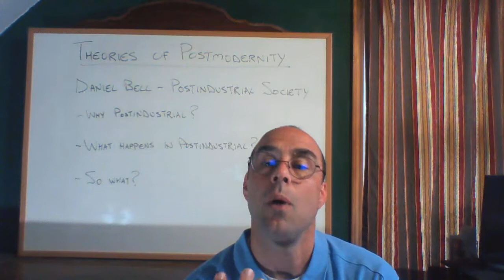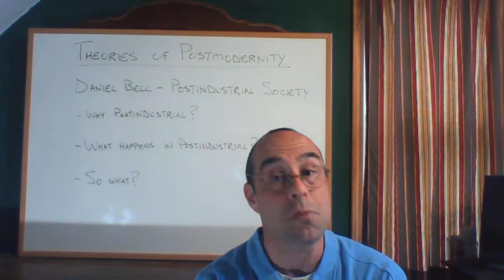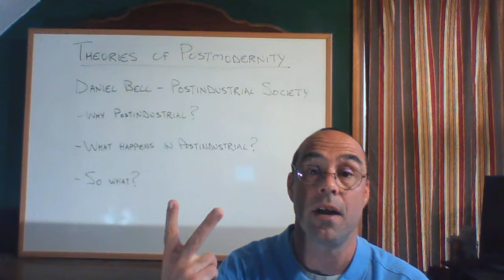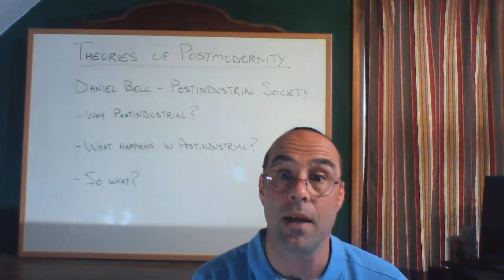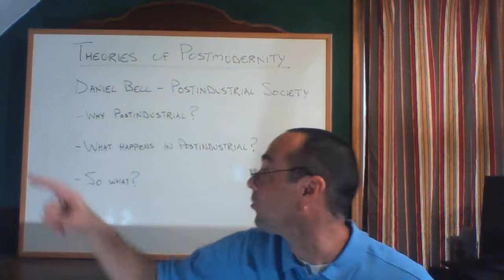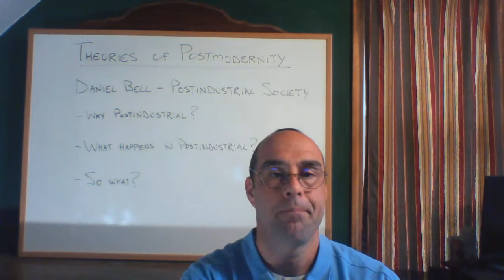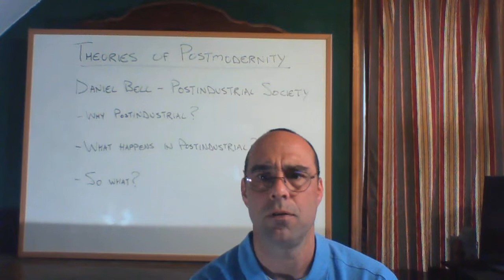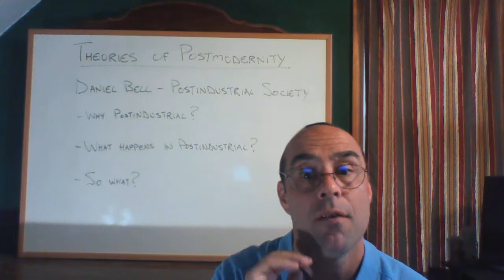Theory Week 14 video 2 -- Bell and Postindustrial Society